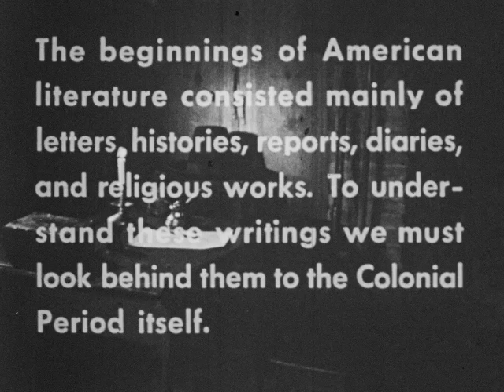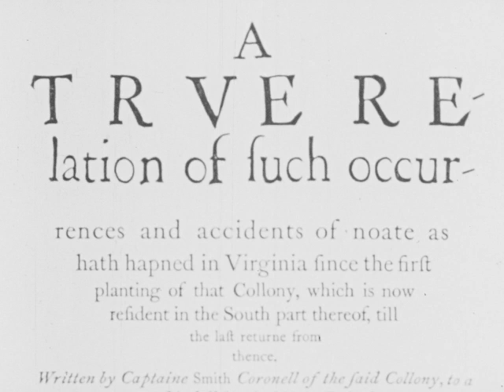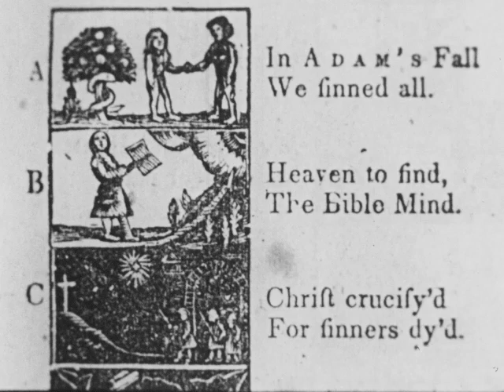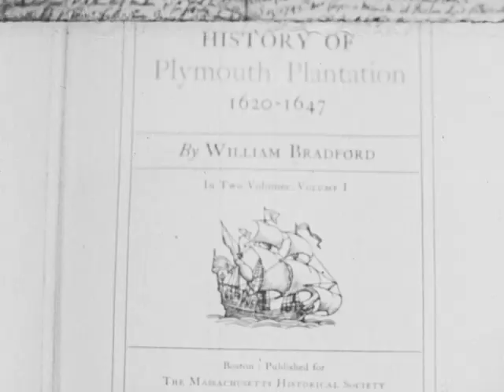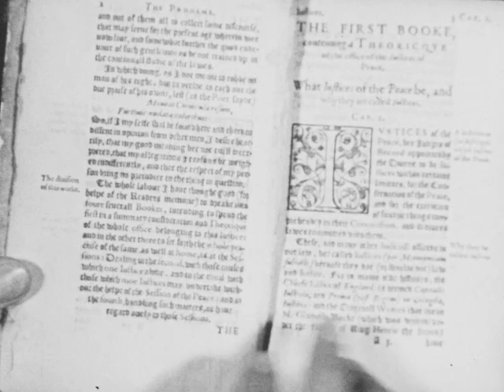American Literature: Colonial Times (1954)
Explains that the literature produced by the early colonists consists mainly of diaries, letters, histories, sermons, and other writings of a practical nature; points out that the literature of the Colonial period reflects the hardships of the life and the deep religious sense of the settlers.